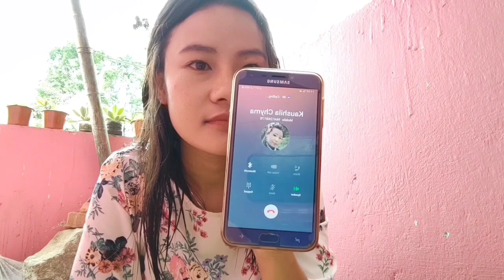Youtubers gave me a dare|| Find out whether I complete or not 🙄🙄🚫🚫